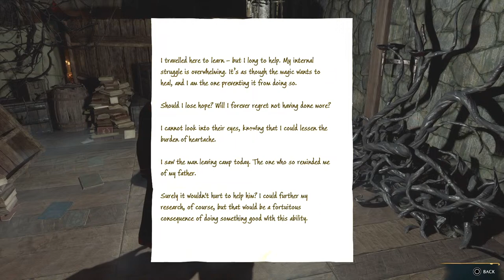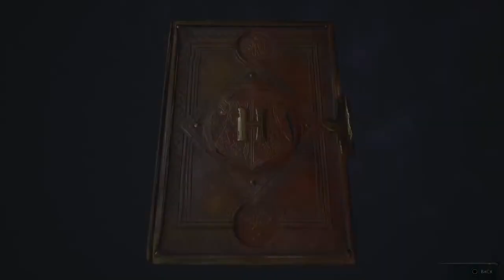Yaboy is Gaming